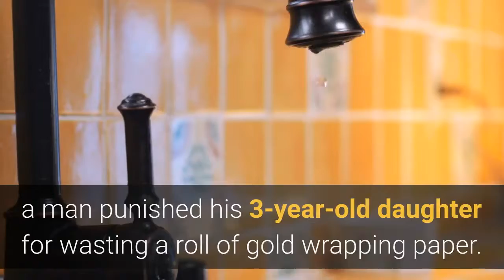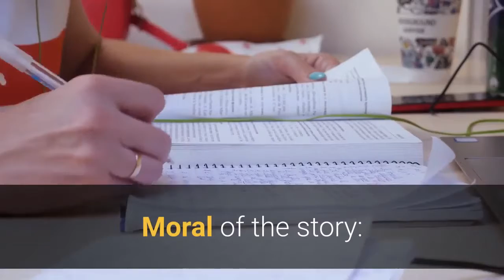Best Inspirational Short Stories - Box Full of Kisses - Love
Love is a complex set of emotions, behaviors, and beliefs associated with strong feelings of affection, protectiveness, warmth, and respect for another person. Love can also be used to apply to non-human animals, to principles, and to religious beliefs.

For more Inspiring stories, click the following;